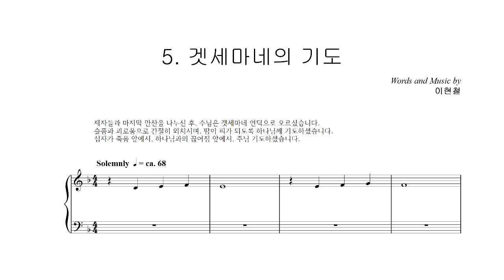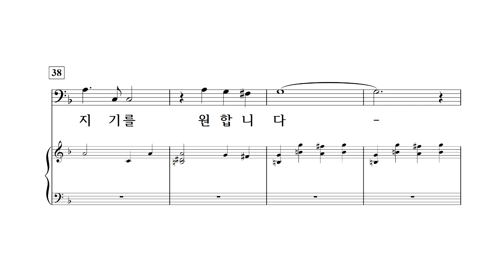[승리의 노래, 주 살아 나셨다! ] 05. 겟세마네의 기도 전체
중앙아트 부활절 칸타타 - 승리의 노래, 주 살아나셨다.
05. 겟세마네의 기도 전체

✔작곡가 이현철이 선사하는 새로운 부활절 칸타타!
우리는 왜 주님의 부활을 기뻐하고 찬양합니까?
그의 탄새은 성육신을 이루셨고 그의 삶은 계시를 이루셨으며
그의 죽음은 우리의 구원을 이루셨고, 그의 부활은 우리의 회복과 영원한 승리를
이루셨습니다. 어렵지 않은 화성과 멜로디로 중소교회에서 대형교회까지
부활의 기쁨을 노래하실 수 있습니다.